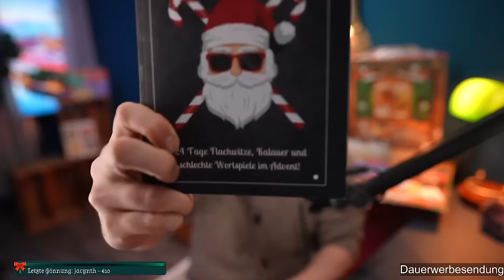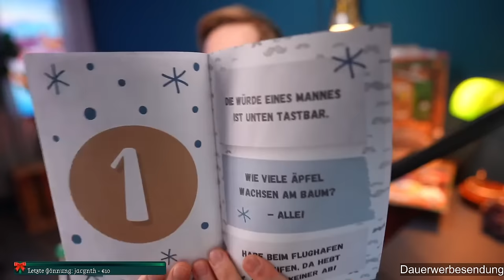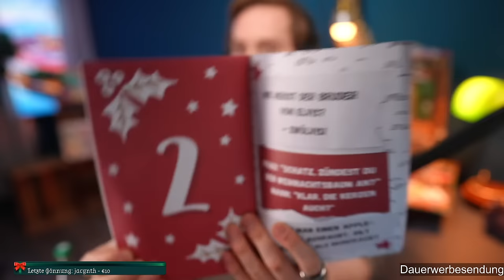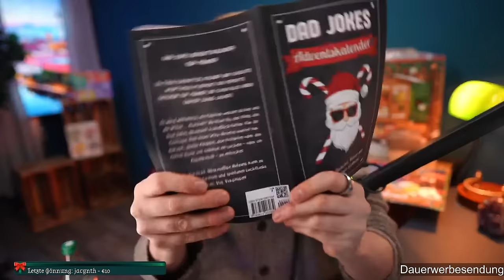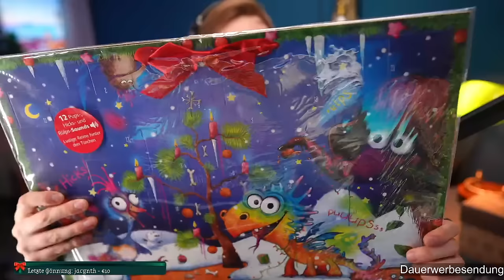Ein live ALBTRAUM - Dad Joke Adventskalender + FF14 x Fall Guys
Zock doch einfach mit (Reklame)

universalproductions